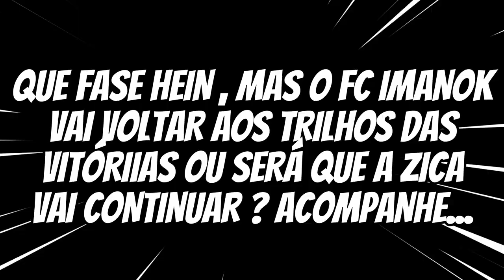eFootball 2025 - QUE FASE DO IMANOK! - FC imanoK não consegue DESEMPENHAR nos EVENTOS!